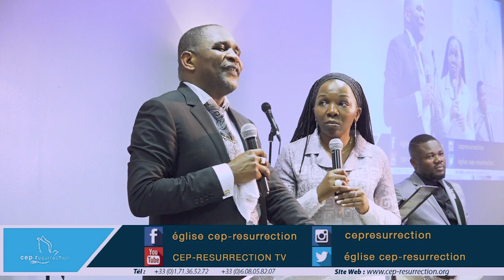ÉLEVER SES ENFANTS SELON DIEU - Apôtre Peter Bondole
Orateur : Apôtre Peter BONDOLE

Thème : ÉLEVER SES ENFANTS SELON DIEU

Versets : Jean 17 : 10 - 11 / Éphésiens 5 : 1 - 2 / Deutéronome 6 : 6 - 7

Version : LSG

Liens utiles :

22 rue Honoré Oursel, 94290 Villeneuve-le-Roi (Portes 22 & 19) FRANCE

Virement bancaire :

CEP RÉSURRECTION
SOCIÉTÉ GÉNÉRALE